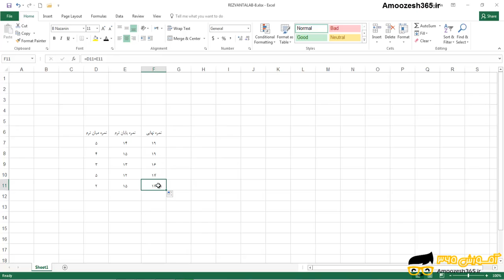ارجاع نسبی فرمول ها در اکسل 2016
ارجاع نسبی فرمول ها در اکسل 2016 از دوره آموزش جامع مبانی فرمول نویسی اکسل